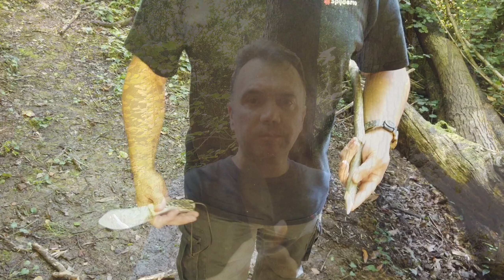JOKER NESSMUK , EL CUCHILLO BUSHCRAFT QUE DEBES DE TENER .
Hoy veremos el cuchillo JOKER NESSMUK , diseñado por José Sabater inspirado en el famoso cuchillo nessmuk.